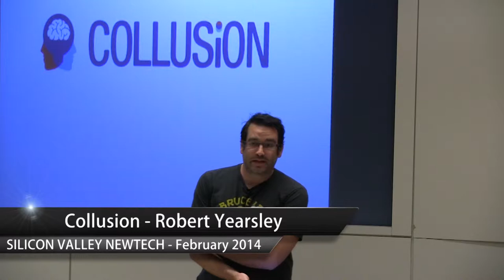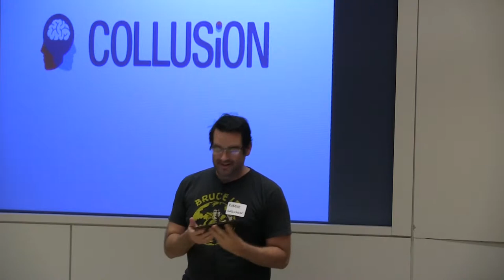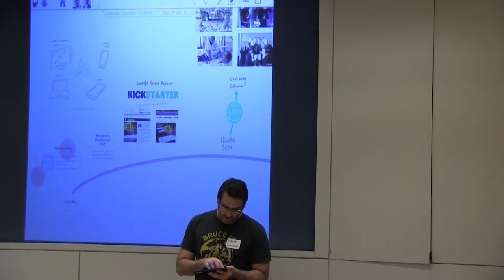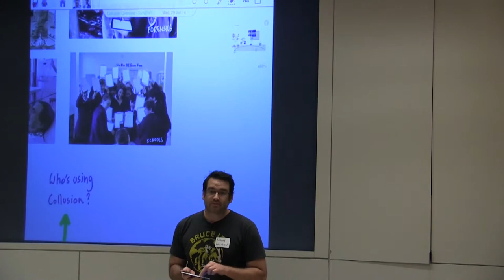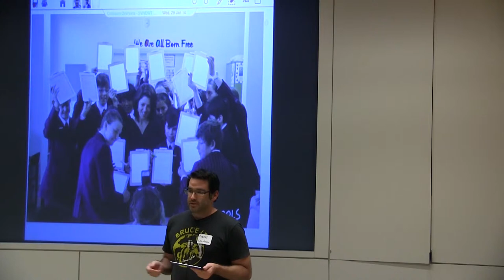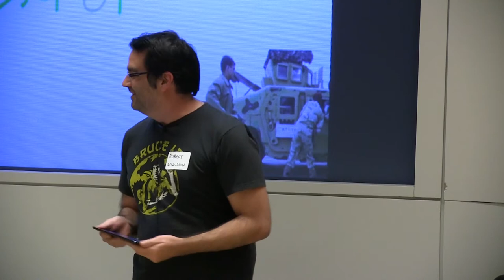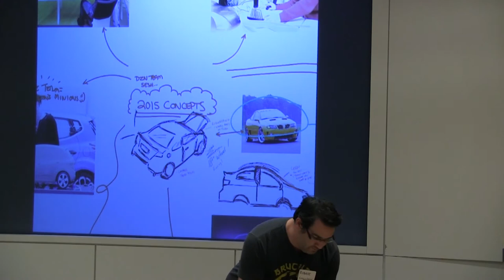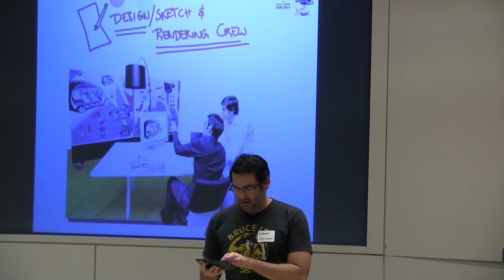Collusion - Robert Yearsley Startup Demo at SVNewTech